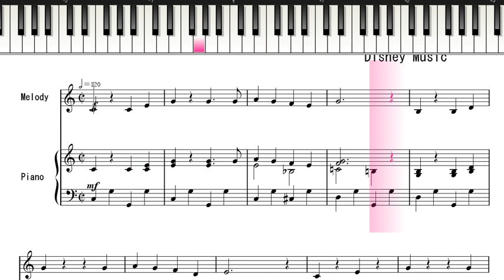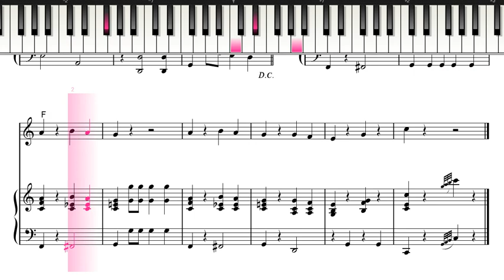122 「おしゃれキャット」より おしゃれキャット